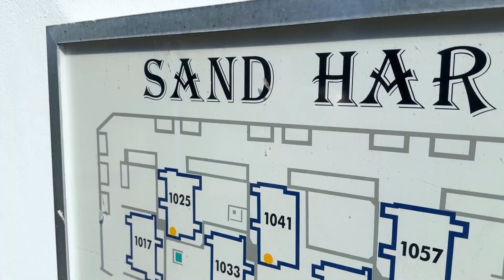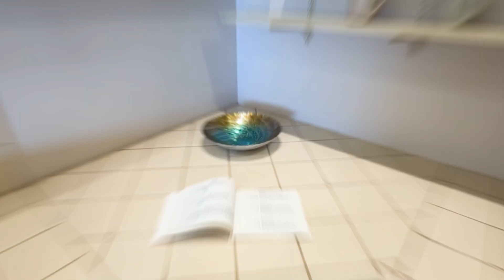1033 Shell Blvd #7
Video Home tour of 1033 Shell Blvd #7